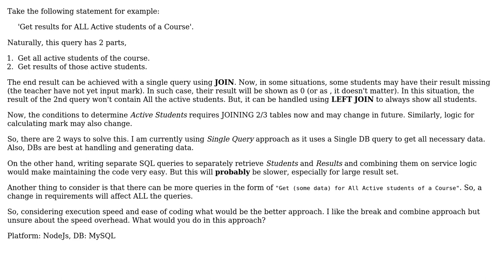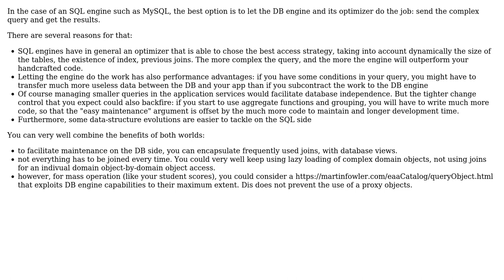Write complex query OR write simpler queries and combine the results in Backend service?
Software Engineering: Write complex query OR write simpler queries and combine the results in Backend service?

With thanks & praise to God, and with thanks to the many people who have made this project possible! | Content (except music & images) licensed under CC BY-SA | Music | Images & others | With thanks to user Jahirul Islam user Christophe and the Stack Exchange Network Trademarks are property of their respective owners. You are responsible for your own actions.